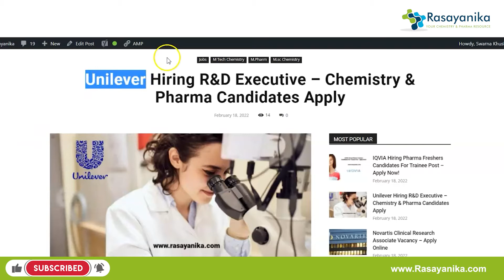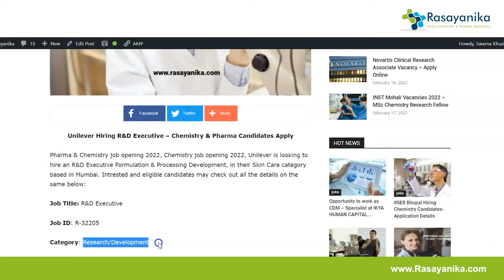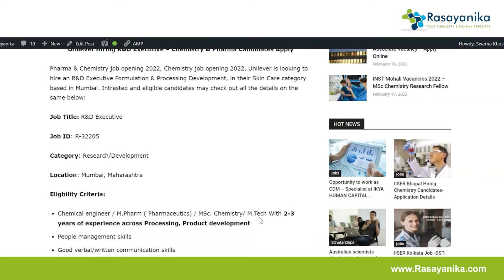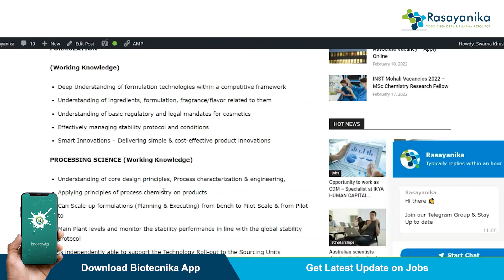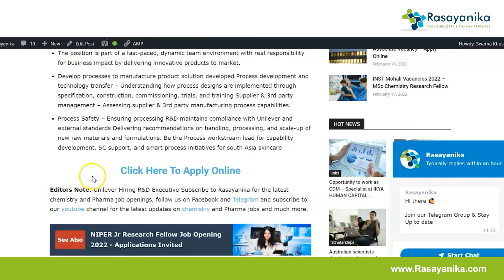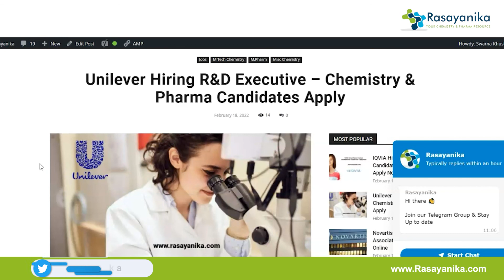Unilever Hiring R&D Executive – Chemistry & Pharma Candidates Apply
Pharma & Chemistry job opening 2022, Chemistry job opening 2022, Unilever is looking to hire an R&D Executive Formulation & Processing Development, in their Skin Care category based in Mumbai.

00:00  Introduction
01:03  about the Vacancy
01:38  Eligibility Criteria
02:33  Required key Competencies
02:53  Key R&D Skills required
03:47  Deliverables
04:16  How to apply